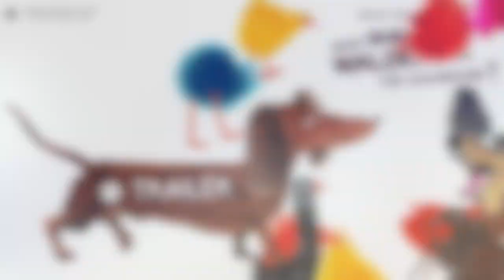"What bugs Waldemar the dachshund" motion book trailer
"What bugs Waldemar the dachshund?" is a story for children written and illustrated by Maja Wrońska and read by Buzz Blackburn. It’s a story about the dog that tries to find out what disturbs his nap. The illustrations were painted with watercolors, and then animated in Adobe Photoshop. It is a unique form of publication that allows the sale of an animated children's book. We can read the book by ourselves or listen to the professional voice over reading it. The book is available in Polish and English language version.